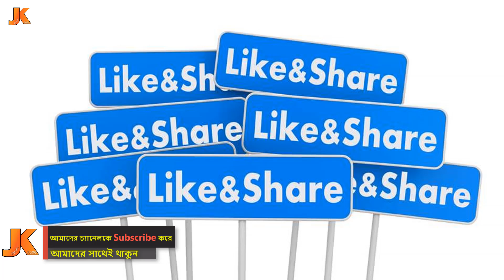বাংলাদেশ ইতিহাসের সেরা ক্রিকেটার সাকিব আল হাসানের জীবন কাহিনী। Shakib Al Hasan Biography